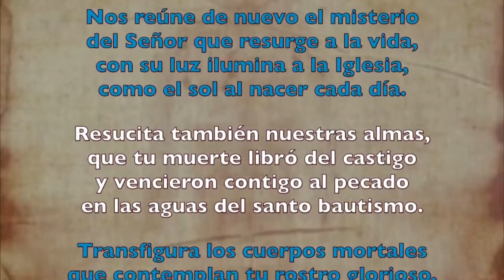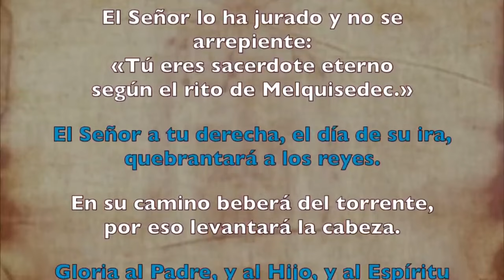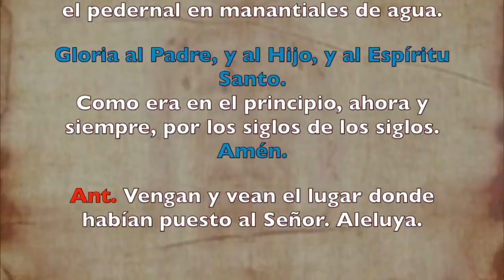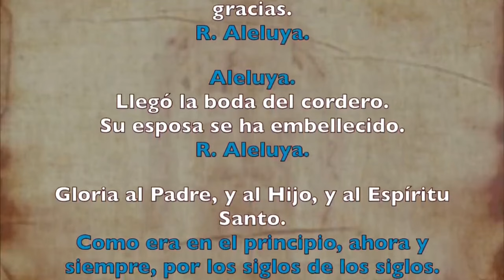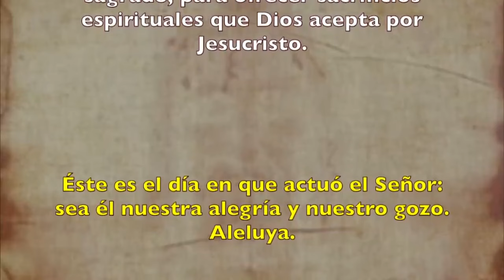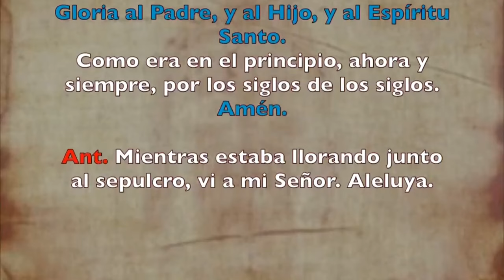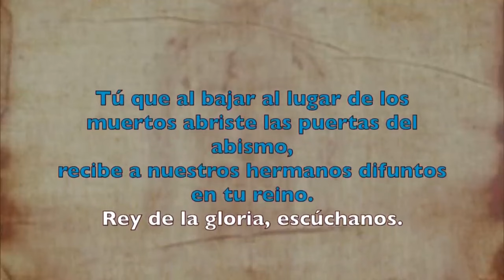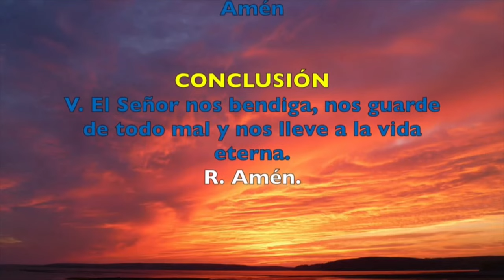Oración de la tarde (Vísperas), MARTES 02 DE ABRIL 2024 | OCTAVA DE PASCUA